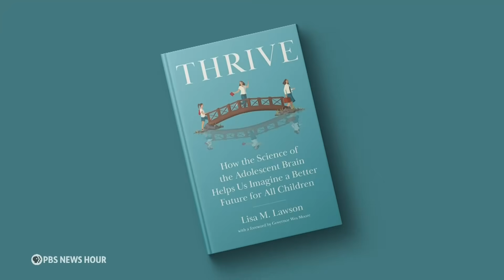Lisa Lawson explores the neuroscience of adolescence in 'Thrive'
The Annie E. Casey Foundation is perhaps best known for its work helping America’s youth. Lisa Lawson, the president and CEO, has done extensive research into the development of teenagers. She joined Geoff Bennett to discuss her new book, "Thrive: How the Science of the Adolescent Brain Helps Us Imagine a Better Future for All Children."